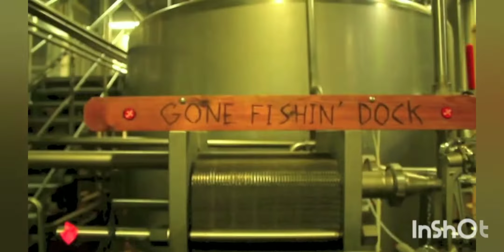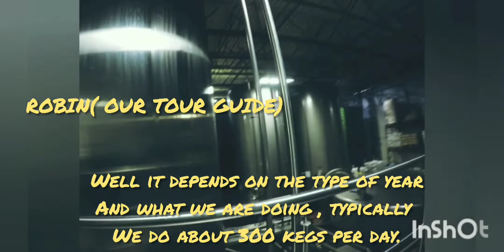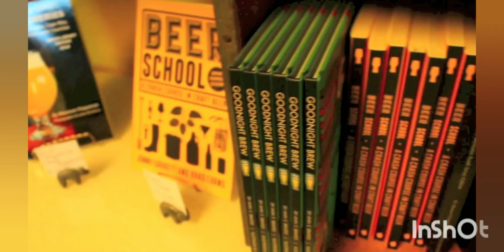Flying Fish Brewery Adventure! Episode #50 3SipsOf_ Goes touring and tasting at the Brewery!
Happy Anniversary to all of our channels followers! Welcome to our 1 year celebration on YouTube and our 50th Episode, which features a company that needs no introduction on this channel. Flying Fish Brewing Co. had been such a gracious host to both of us and allowing us to come in, film, and also enjoy the atmosphere that they have worked hard to achieve. Please go show them love, below I have linked all of their info. Hope you enjoy our 50th installment of this channel and we cant wait to bring even more in 2020! Lots of love and drink responsibly!

Flying Fish Brewing Co.

News
More